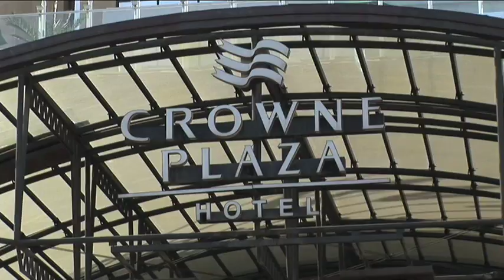Evento Patagonia Workshop Santiago 2009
Resumen de lo que aconteció el dia 30 de Octubre de 2009, en el hotel Crowne Plaza. Evento donde se reunieron 14 expositores, que mostraron lo mejor de la oferta turistica de la Patagonia Chilena.